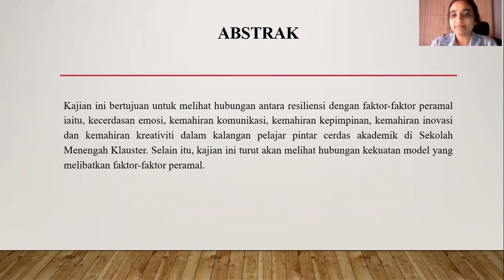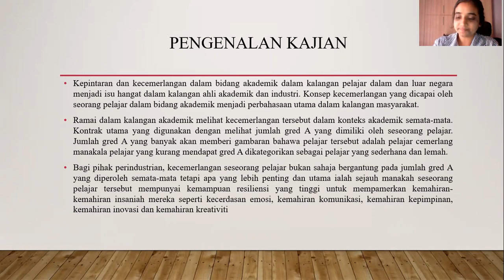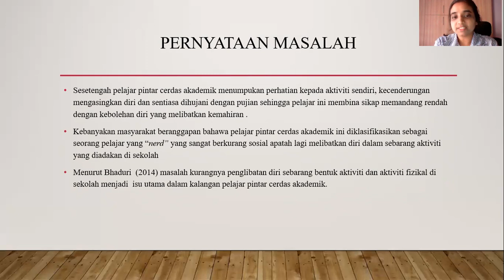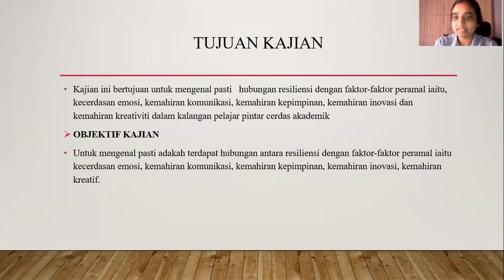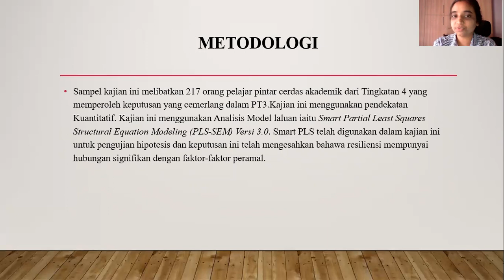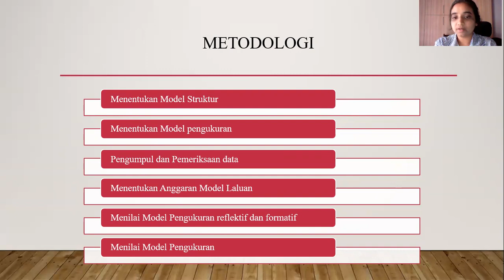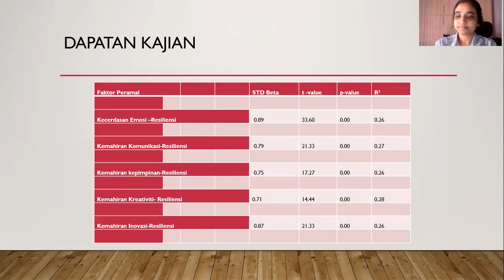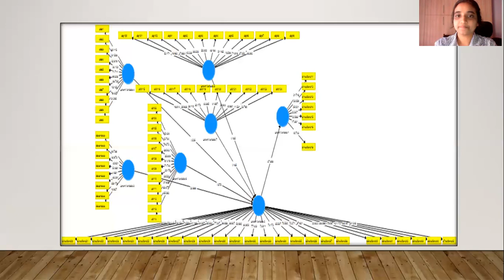ICIRMEST2021 Vignes a/p Thurasingam